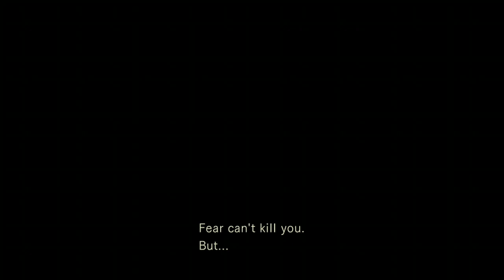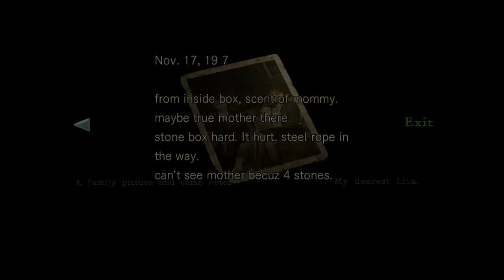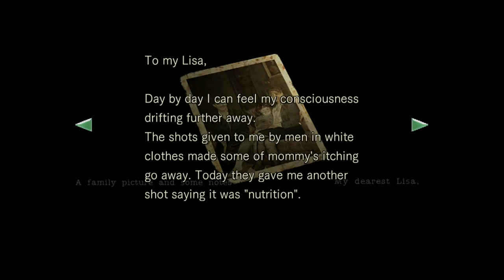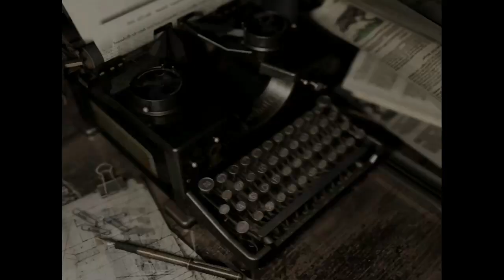(Xbox one) Resident Evil Remastered.